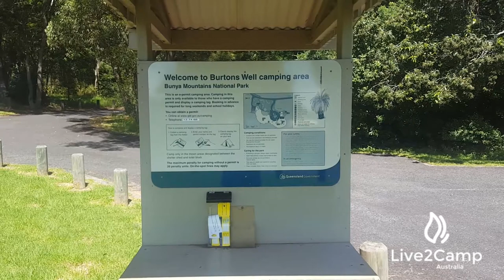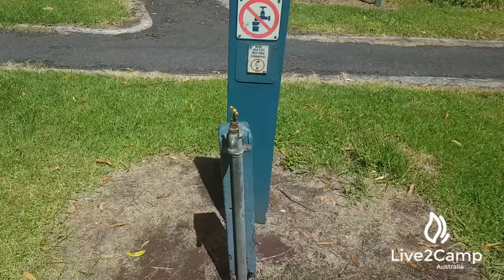Burtons Well campground - Bunya Mountains National Park, Queensland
Address: Bunya Mountain Road, Bunya Mountain QLD.
Walk-in bush camping area near the top of the Bunya Mountains.  Drop toilets and hot showers using the 'donkey-boiler'.   Road up the mountain not suitable for towing anything larger than a small camper trailer. Very steep and winding.  No designated sites - room for up to 50 people.